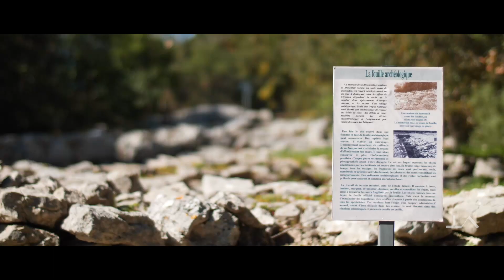Autour du Pic (EP03) - Site Préhistorique de Cambous / Pic Saint-Loup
Into the Vous? ©

Images :
- Vincent PÉPION
- Jérémy ROUSSEAU
- Maëlig PICART

Montage :
- Jérémy ROUSSEAU

À propos :
Autour du Pic est une web-série de 7 épisodes 100% consacrés au PicSaintLoup situé dans l'hérault (34). Découvrez des hommes et femmes fascinés par cette montagne. ÉPISODE 3/7

🙏 Merci  🙏

➥ Ludovic Dolez
Archéologue / Responsable Médiation du site Préhistorique de Cambous

♪ Crédits ♪

Artiste : Time
Titre : Mr Sound
(No Copyright)

Artiste : Emotional Cello and Piano - Cinematic
Titre : Mr Sound
(No Copyright)

Artiste : Rasyid
Titre : Mr Sound
(No Copyright)

Artiste: The 129ers
Titre: Total Totality